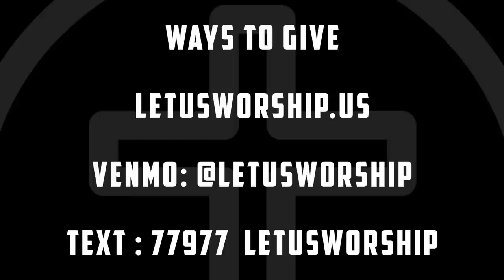LETUSWORHSHIP - Sean Feucht - It all Leads up to This